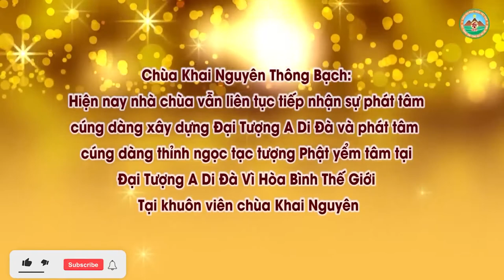Vì Sao Cư Sĩ Tại Gia Chẳng Thể Thâu Nhận Đệ Tử Quy Y Đ,Đ Thích Đạo Thịnh, Pháp Âm HD